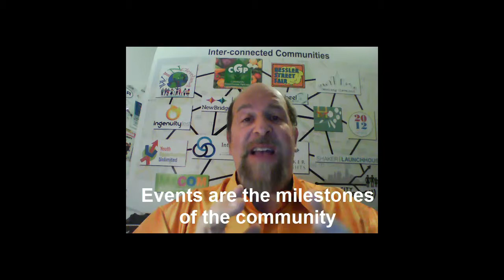Event Producer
Live events are the milestone and hubs around which a local digital economy exists.  Workshops, networking, rallies or parties - all share something in common.  They occur at a particular venue, they occur at a particular time and date and they have some sort of activity going on, with N number of attendees.  these events typically require a ticket, so there might be a list of attendees ahead of time and on-line and multimedia equipment will be utilized DURING the event. Food and drinks are typically offered and all sorts of otehr things can happen - when you get a bunch of humans together - in one place and in one point in time.